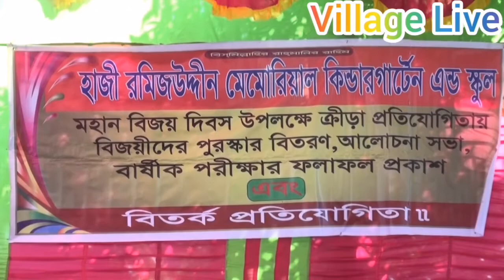হাজী রমিজ উদ্দিন কিন্ডার গার্টেন স্কুলের শিক্ষকদের মাঝে পুরস্কার বিতরন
আর যদি ভালো না লাগে তারপরও দেখতে থাকো এভাবেই ভালো লাগবে একসময়।নতুন নতুন আপডেটের জন্য আমাদের সাথেই থাকুন

This  video directed by: kamrul hasan sabuj

Our Actors Name
Kamrul Hasan Sabuj

I always respect all the original Owners. I Use this Elements

Our all actors are professional and expert. Some portion of this video can be injurious for unprofessional and inexpert. Please don’t try this at home. We will not responsible for any injury causes due to implementation of this type of activities.A